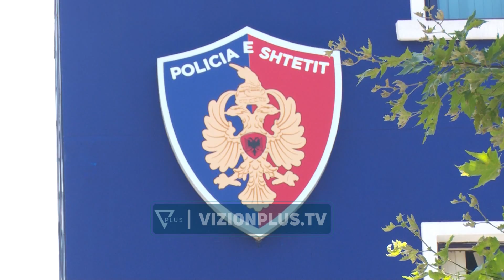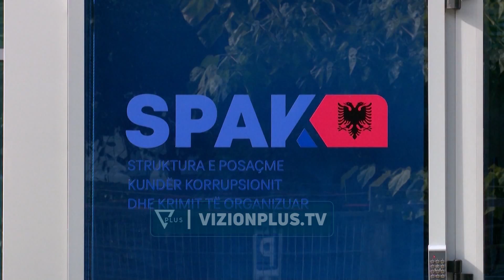Në pranga zyrtarë dhe biznesmenë/ Arrestohet ish-kreu i Operacionales dhe prokurori i Kukësit -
Një mega-operacion është finalizuar nga Prokuroria e Posaçme dhe nga Policia ku janë goditur zyrtarë të lartë dhe biznesmenë. SPAK ka vënë në pranga Oltion Bistrin, i cili deri para pak ditësh ishte kreu i Forcave Operacionale në Drejtorinë e Përgjithshme të Policisë së Shtetit. Pas largimit të tij nga ky post, Bistri u emërua specialist në drejtorinë e krimeve e ndërsa më heret ai ka mbajtur edhe pozicione të tjera të larta si shef Komisariati në Tiranë, drejtor në Durrës, Lezhë etj. Në pranga ka rënë gjithashtu edhe drejtuesi i prokurorisë së Kukësit Xhevahir Lita si dhe biznesmeni i lojërave të fatit dhe të ndërtimit Pëllumb Gjoka. Pas hetimeve janë arrestuar gjithashtu edhe anëtari i bandës së Bajrave në Shkodër, Astmer Bilali, ish-efektivi Ardit Hasanbegaj dhe Edmond Preka, ky i fundit shoqërues i biznesmenit Gjoka. Burime bëjnë të ditur se janë mbi 15 urdhër-arreste te firmosura  por deri me tani jane ekzekutuar vetëm 6. Disa prej të kërkuarve rezultojne te jene jashtë vendit. Mësohet gjithashtu se në listën e të kërkuarve janë edhe anëtarë të familjes Bajri në Shkodër.Nderkohe janë sekuestruar armë dhe municione si dhe prova të tjera materiale. Në kuadër të këtij operacioni policia ka zbarkuar edhe në banesën e mbretit të lojërave të fatit Ervis Martinaj. Ky i fundit prej më shumë se 1 vit rezulton i zhdukur. Mësohet gjithashtu se SPAK ka lëshuar një urdhër të dytë arrestimi për Martinajn pas atij të lëshuar më heret në kuadër të operacionit ‘Plumbi i Artë’. Në kërkim është edhe miku i Martinajt, Elion Hato, i cili ishte i përfshirë në masakrën në zonën e ish-Bllokut. Burime bëjnë me dije se Hato në bashkëpunim me ish-efektivin Hasanbegaj, i cili më heret ka qënë me detyrë në Shkodër, kishin lidhje me grupet kriminale dhe kanë siguruar mjetet për të vrarë Dorjan Dhulin dhe Ibrahim Licin kundershtare te Bajrave. Në dosje thuhet gjithashtu se Ervis Martinaj, bashkë me Behar Bajrin, Pëllumb Gjokën dhe Edmond Prekën janë të përfshirë në vrasjen e Gjin Ndojit në vitin 2020 në Vaun e Dejës. Ish-zyrtari i lartë i policisë Oltion Bistri, akuzohet për shpërdorim detyre pasi dyshohet se ka nxjerrë aktet sekrete. E sa i takon prokurorit Xhevahir Lita, ky i fundit akuzohet se në kohën që ka qënë me detyrë në Shkodër ka mbyllur dosjet per ngjarjet ku ishin të përfshirë bandat kriminale.